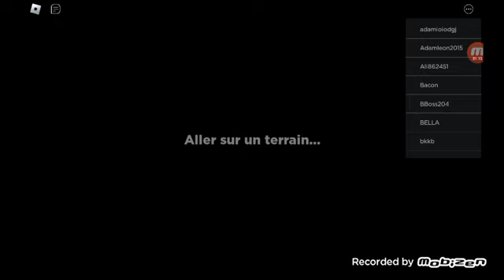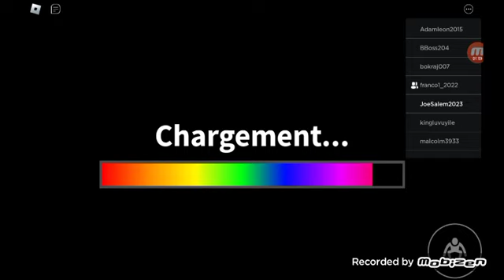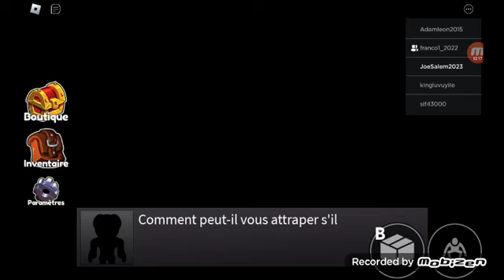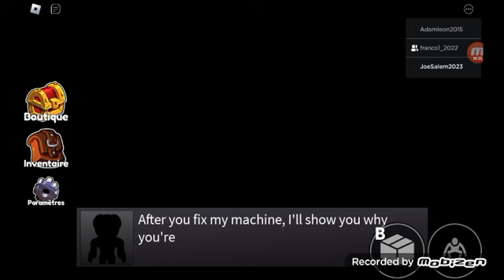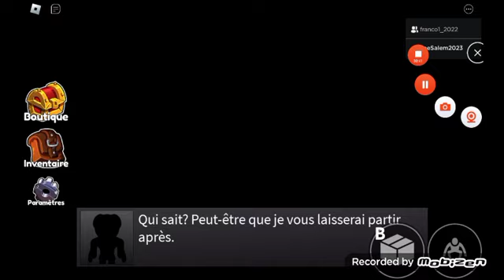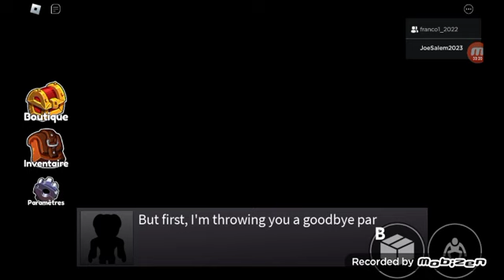I'm playing with my friend from Co-op rainbow friend and we beat the whole game😱